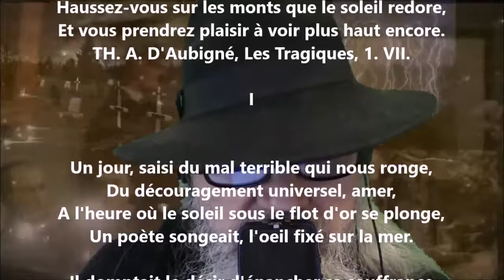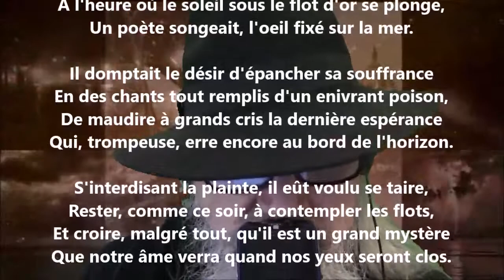Sursum corda ! I - Jeanne Loiseau lu par Yvon Jean